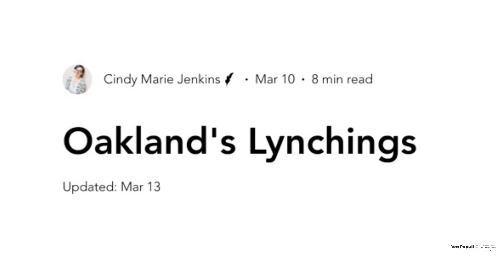What's VoxPopuli?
What we're all about in 20 seconds.